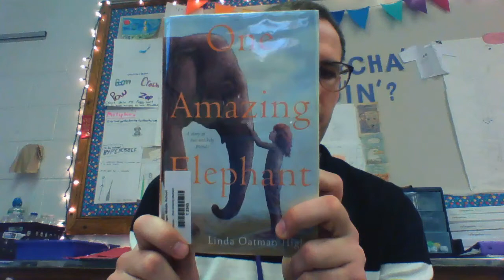One Amazing Elephant (44-64)